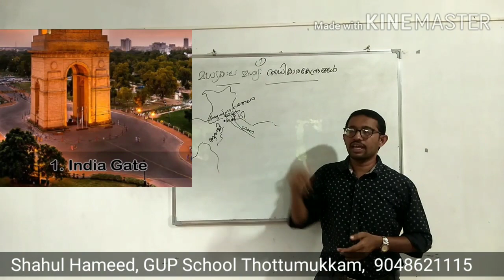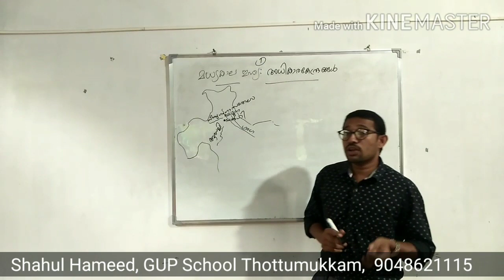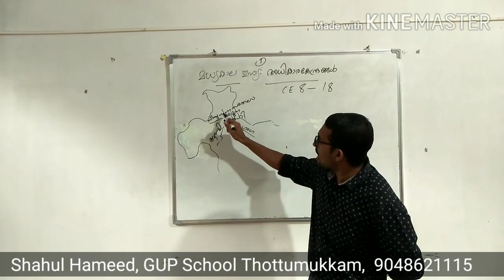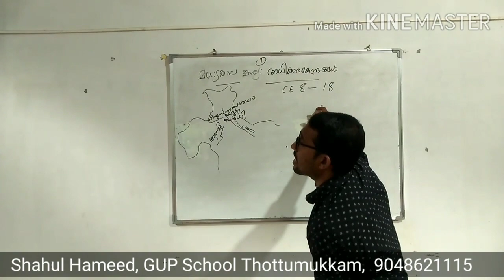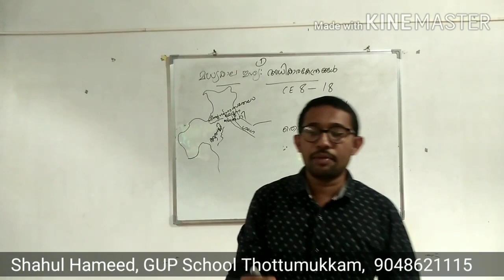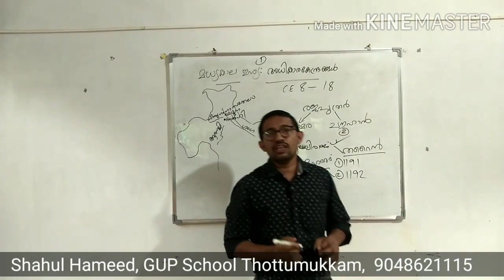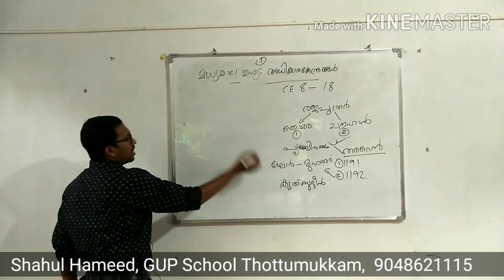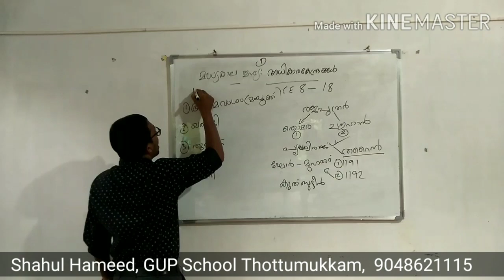School Class: SS, STD 6, Lesson 1